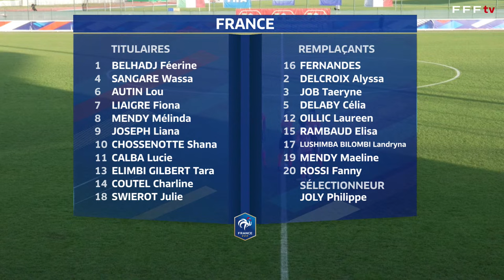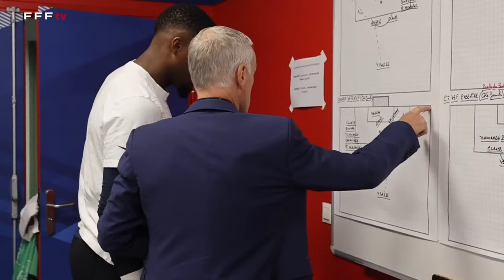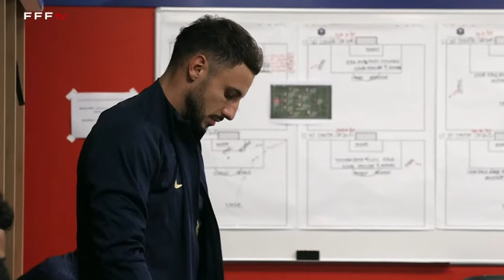U19F : France-Italie (2-0) en replay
Pour son troisième et dernier rendez-vous dans le 1er Tour qualificatif de l'Euro 2024, la sélection nationale U19 Féminine affrontait l'Italie à Colomiers. A revivre en intégralité.